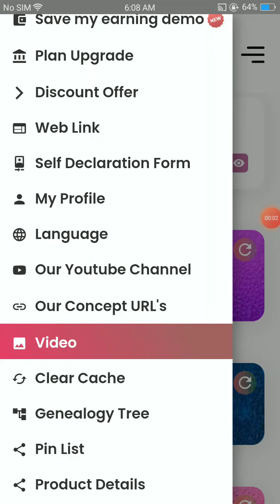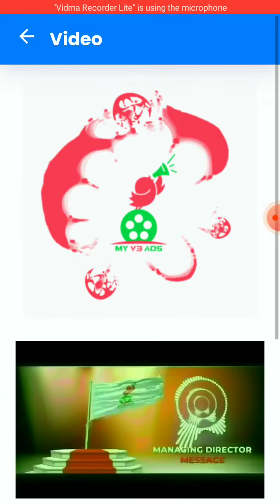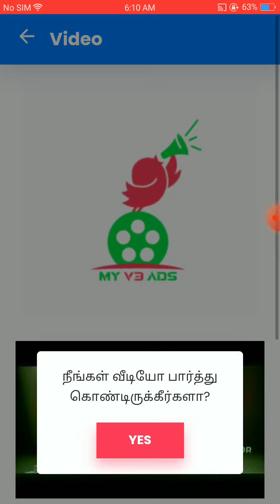120V3 earnmoneyonline youtubeshorts shortvideo trending viral ytshorts earnmoney money trend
120V3